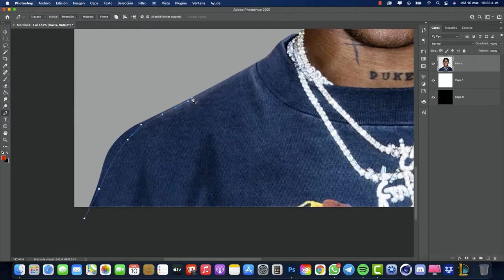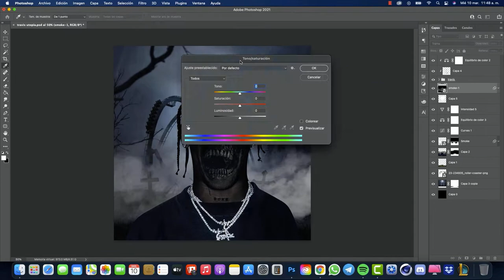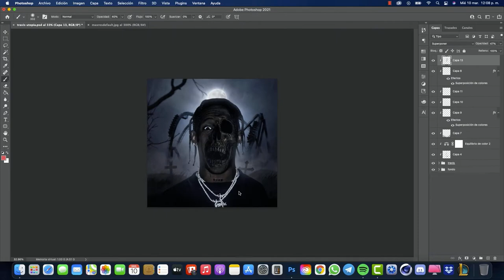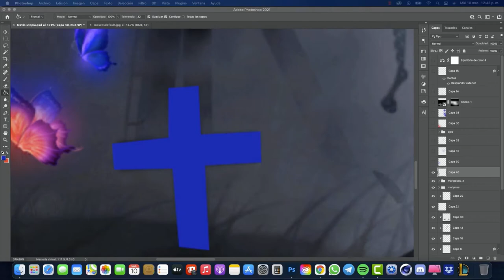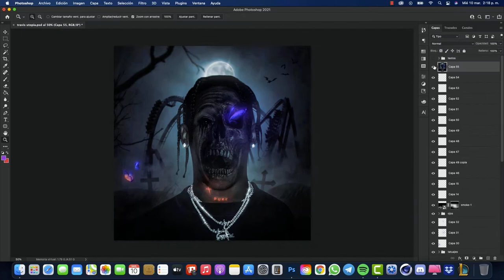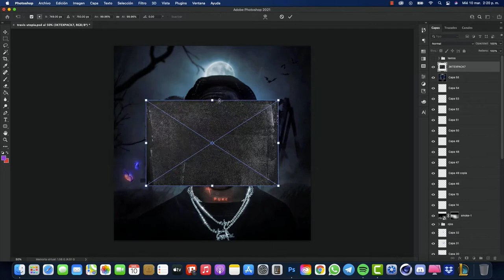Travis Scott - UTOPIA - (Cover Concept) - Speed Art Photoshop